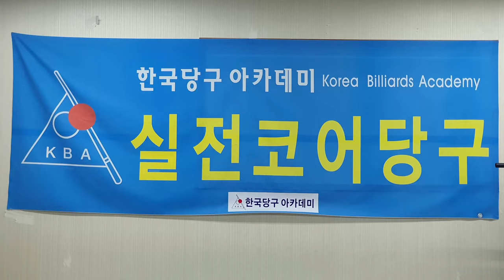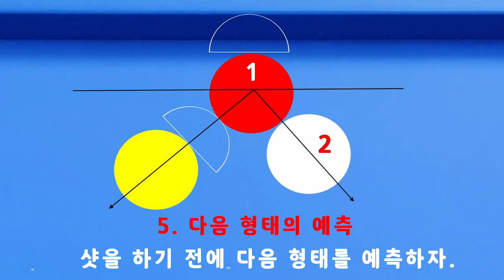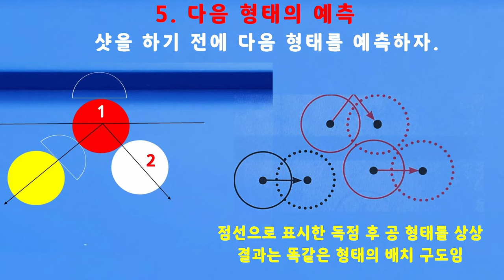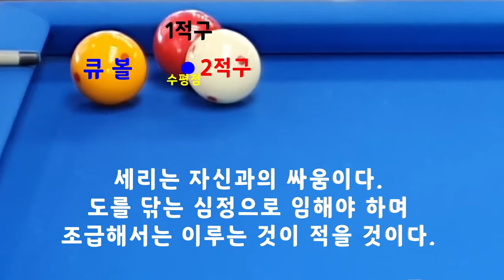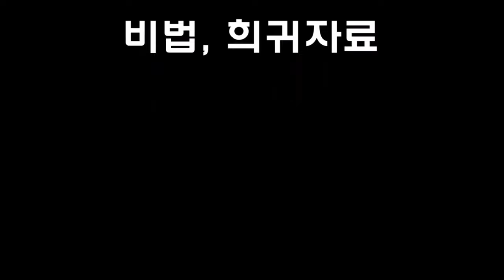[4693] 한국당구아카데미 // 보인다 & 잡힌다 / 세리(일단) : 3540(1240)일 / 16059(4000)시간_ 2024.02.21.